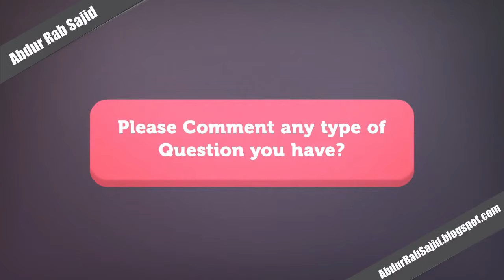Mulkhi Salmiat Ki Ahmiat | Pakistan vs India